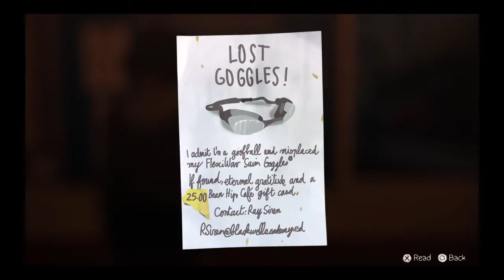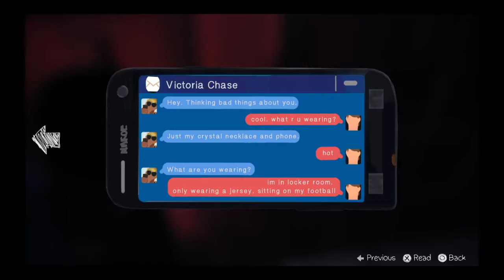Life Is Strange™_20150719104647